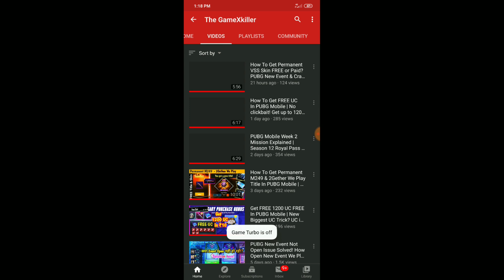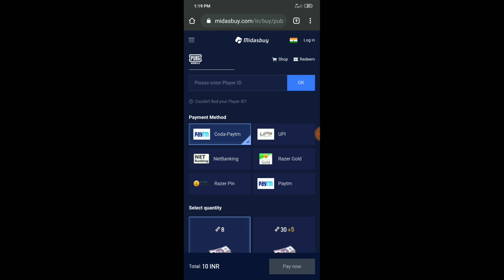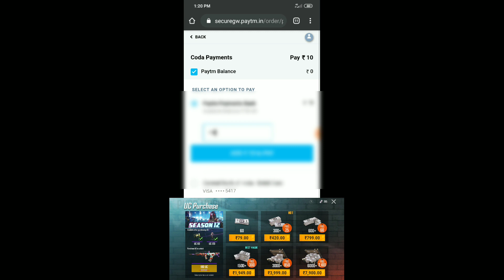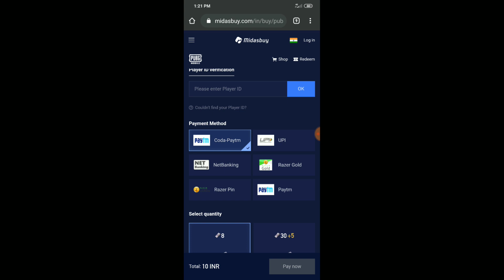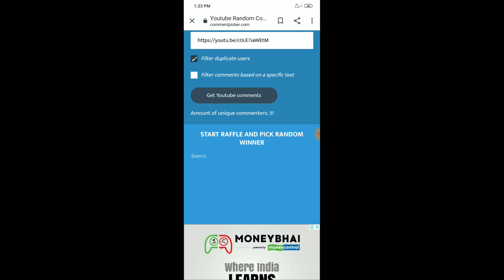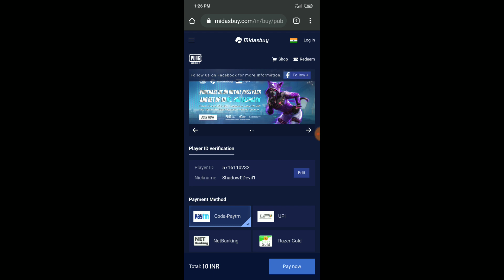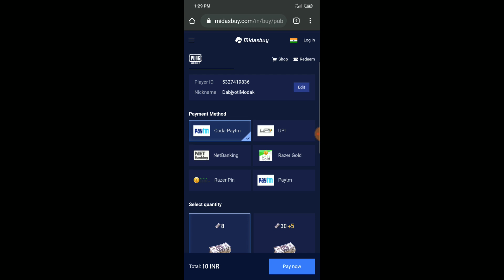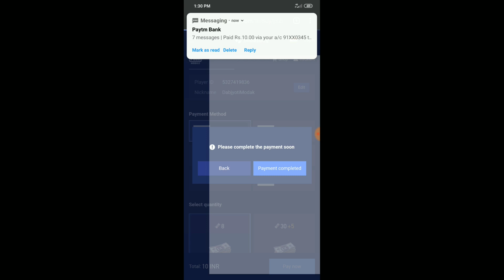PUBG Mobile FREE UC Giveaway Result! FREE UC Winners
UCGiveaway
FreeUC PUBG